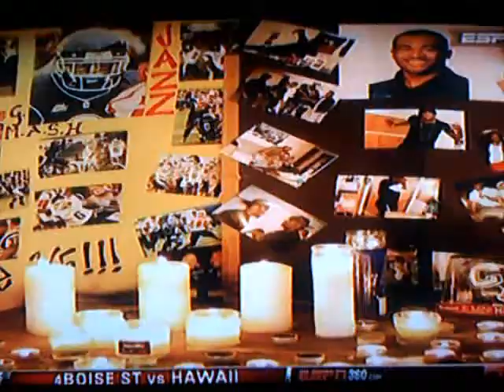Jasper Howard R.I.P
This is a tribute to UCONN CB Jasper Howard who was stabbed and murdered on October 18, 2009